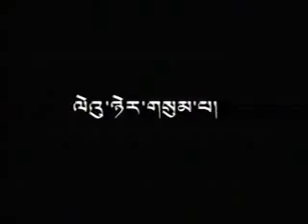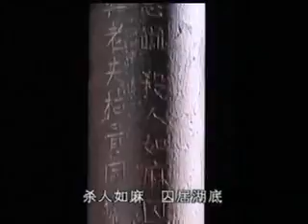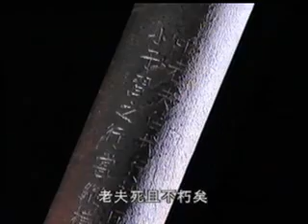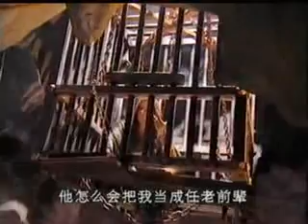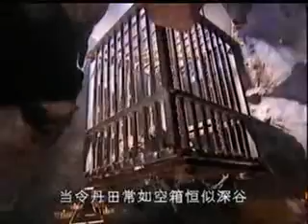22 རྒྱལ་ཁམས། བོད་སྐད་གློག་བརྙན། Tibetan Language